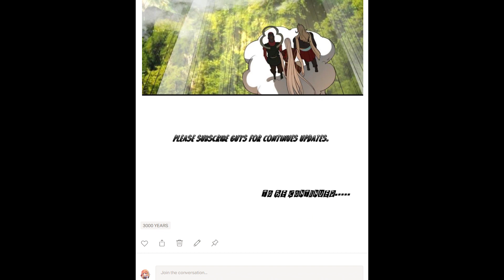REFINING QI FOR 3000 YEARS | MY 3000 YEARS TO THE SKY CHAPTER 136 ENG SUB